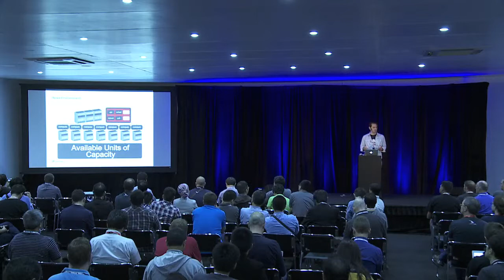Learning to Scale OpenStack An Update from the Rackspace Public Cloud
In Portland, Rackspace invited the OpenStack community to peer inside their public cloud at the challenges experienced while deploying from OpenStack trunk during the Grizzly cycle. In this presentation, Rackspace will provide an update on the challenges, triumphs, and lessons learned operating a production OpenStack public cloud during the Havana cycle. Wel conclude by sharing our vision for OpenStack deployments in the I Cycle and beyond.Discussion Outline Recap of Grizzly Challenges  Scaling Hurdle 1: Deploy Mechanism  Scaling Hurdle 2: Throughput &amp;amp; Trunk CatchupSummary of the Havana Experience Successes Lessons Learned Look Ahead to &amp;ldquo;I&amp;rdquo;  Architectural Challenges  Process Challenges